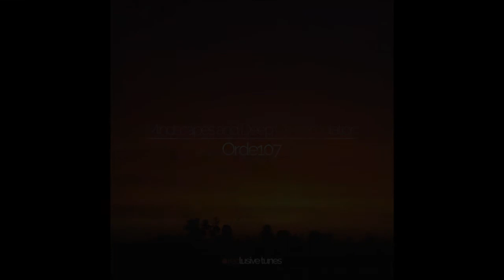Orde107 - 04 Deep Contemplation [Reclusive Tunes]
Mindscapes & Deep Contemplation
Orde107

TRACKLIST
01 Warm Sun Original Mix
02 Breath of the Storm Original Mix
03 Inside My Mind Original Mix
04 Deep Contemplation Original Mix
05 Mindscape and Good Feelings Original Mix
06 Ponds of the Cerebellum Original Mix
07 Travels Through Space Original Mix
08 Waves Original Mix
09 Waves - Ambient Mix Original Mix
10 Automation Bonus Track
11 Ozone Bonus Track
12 Ut1 Bonus Track

From March the world was hit by lockdown, and from lockdown came many different moods and feeling that once again, Orde107 got his trusty keyboard out set about making music about how I was feeling being stuck in the house. Some times I was down, sometimes I was thoughtful but all the time I wanted to smile, be lost in pads and chords and hear music that was going to brighten my day. Some of the tracks here made me think, some made me thoughtful in contemplation, one or too are dark, however some produced good feelings, and warmth.

Enjoy the sounds from Orde107 and Reclusive Tunes

Orde107

Reclusive Tunes
Katalog RCLSVE018